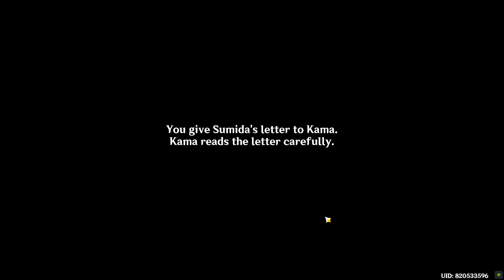How to get to Tsurumi Island Genshin Impact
How to get to Tsurumi Island Genshin Impact. Where is Tsurumi Island Location in Genshin Impact. You can find Genshin Impact Tsurumi Island location following this video guide. Genshin Impact is a free-to-play action role-playing game developed by miHoYo. Inazuma 2.2